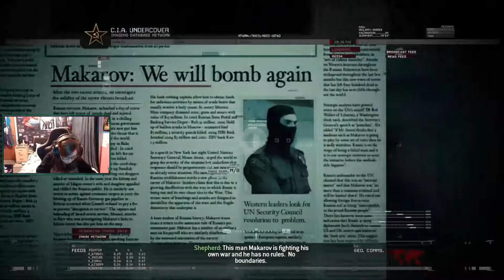CALL OF DUTY MODERN WARFARE 2 REMASTERED EPISODE 3